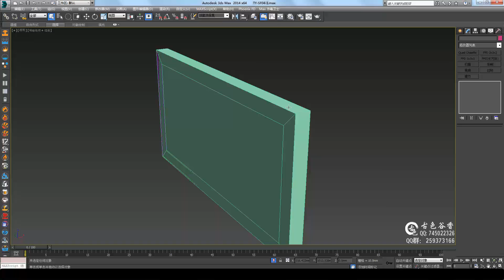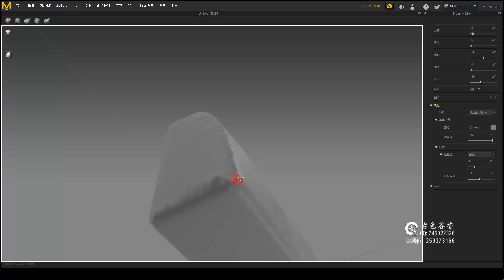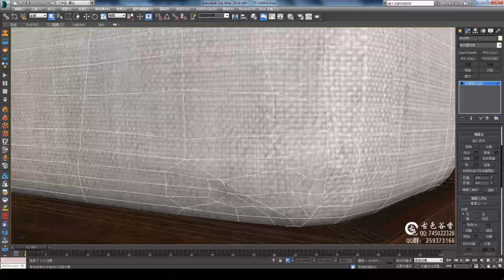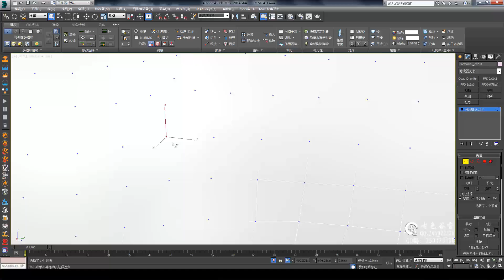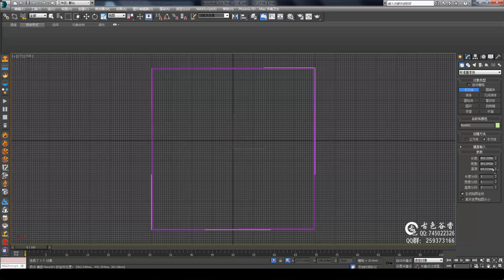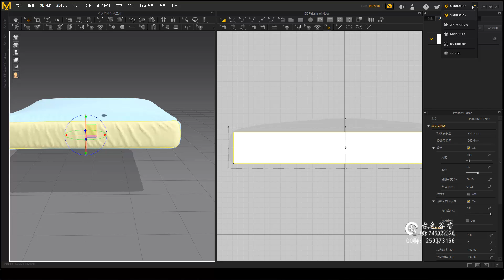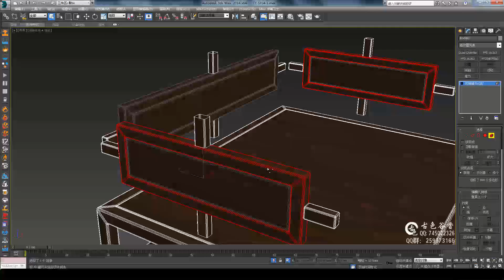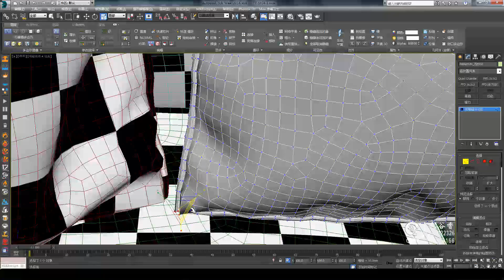№90 Chinese sofa modeling tutorial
Chinese sofa modeling tutorial